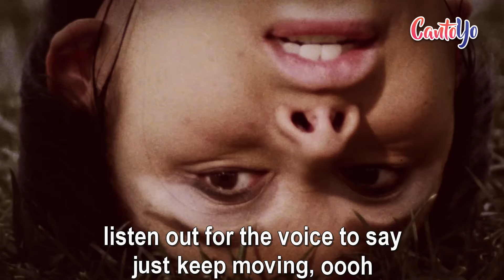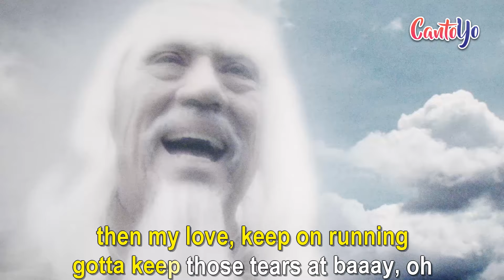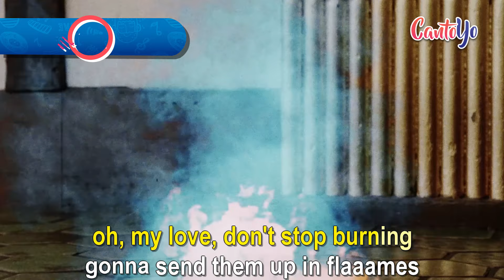David Guetta & Sia - Flames (Karaoke) | CantoYo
David Guetta & Sia "Flames" Official video with lyrics for Karaoke by Cantoyo

Bienvenido a CantoYo, un canal de sing-along que contiene los videos oficiales de tus artistas favoritos CON LETRA!

Welcome to CantoYo, a sing-along channel that brings you the official videos of your favorite artists WITH LYRICS!

Bem-vindo ao Canto Yo, um canal com os videos oficiais COM LETRA de seus artistas favoritos!

Lyrics:

Oh, oh
One foot in front of the other babe
One breath leads to another yeah
Just keep moving, oh
Look within for the strength today
Listen out for the voice to say
Figure it out, figure it out, but don't stop moving
Figure it out, figure it out, you can do this
So my love, keep on running
You gotta get through today, yeah
There my love, keep on running
Gotta keep those tears at bay, oh
Oh, my love, don't stop burning
Gonna send them up in flames
In flames
Don't stop, tomorrow's another day
Don't stop, tomorrow you'll feel no pain
Don't stop the past'll trip you up
You know, right now's gotta be enough
Just keep moving
In flames
In flames
In flames
Then my love, keep on running
In flames